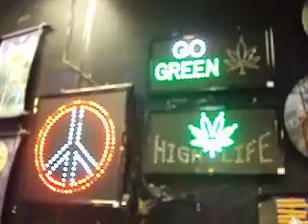LED signs that are flashy!